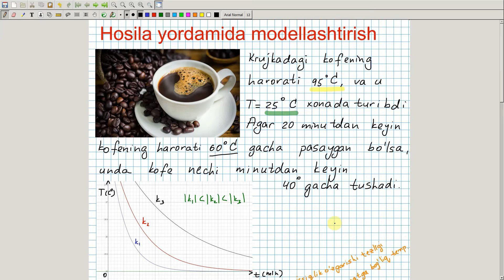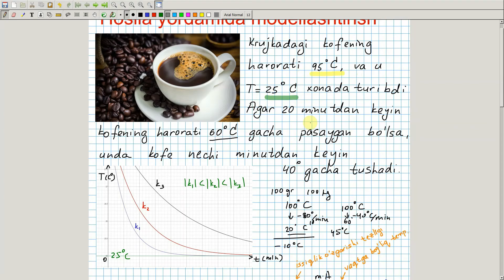Hosila yordamida modellashtirish - Nyutonning sovish qonuni. Algebra 11-sinf. 18-dars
Algebra 11 sinf. Matematika darslari.

Darslarni tayyorlashda Xournal dasturidan foydalanyapman.
Darsga taalluqli bo'lgan savollarni komentlar bo'limida qoldirishingiz mumkin.